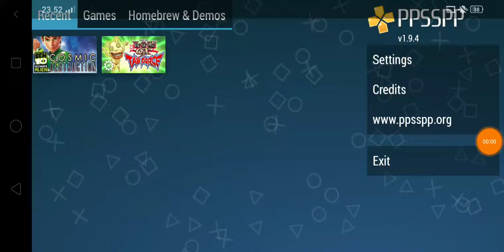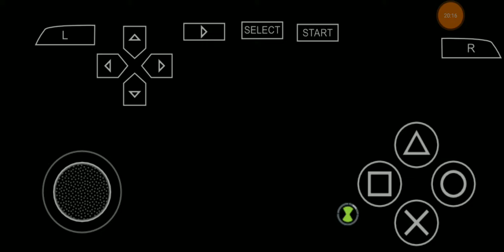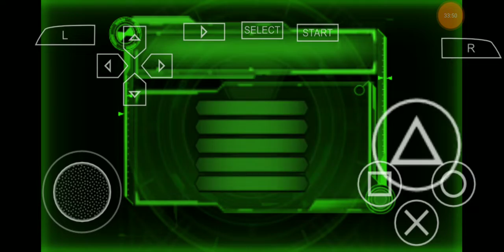Ben 10 Ultimate Alien: Cosmic Destruction Level The Catacombs PPSSPP#gameplay